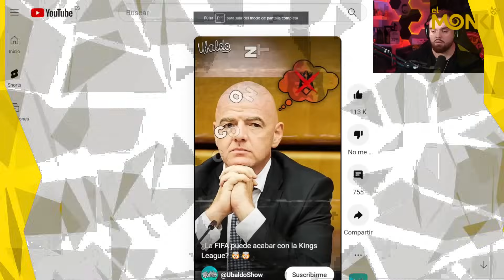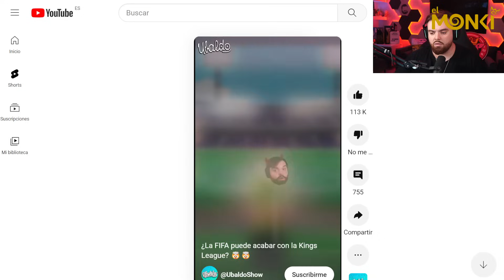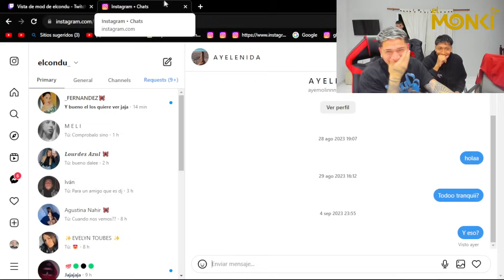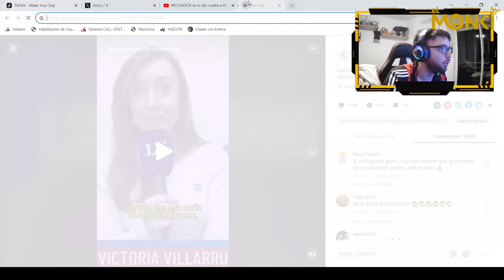SOS EL RYAN GOSLING PERUANO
NUEVO SERVER DE DISCORD (MANDEN TODOS SUS CLIPS POR AHI) 📱
 Deja tu like no seas raton/a XD